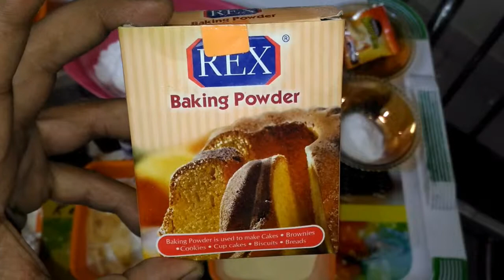How to Make Vanilla Cake at Home with Easy Method | Vanilla Chocolate Cake Recipe at Home